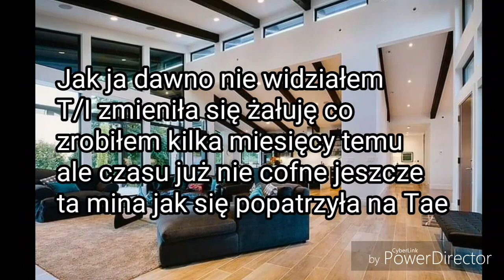Jimin jako twój chłopak [Bts #39 Imagines PL]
Przepraszam za błędy 😐😉